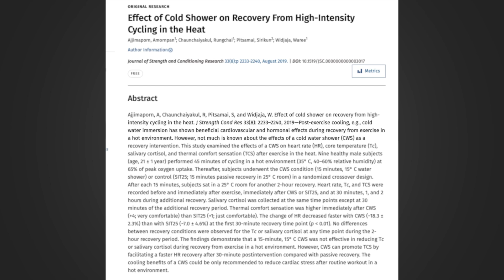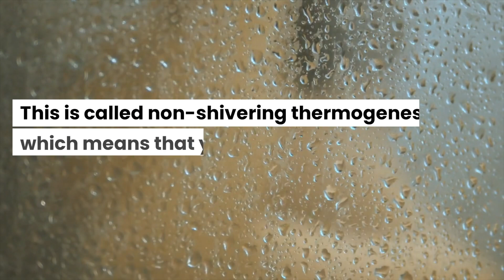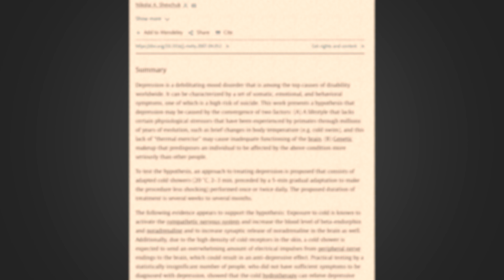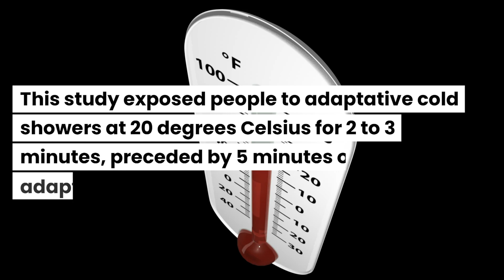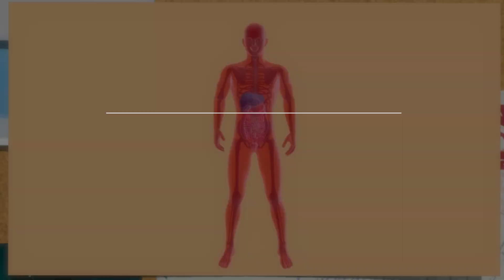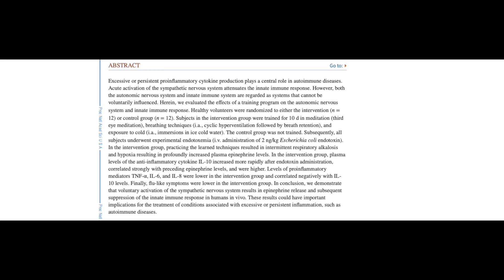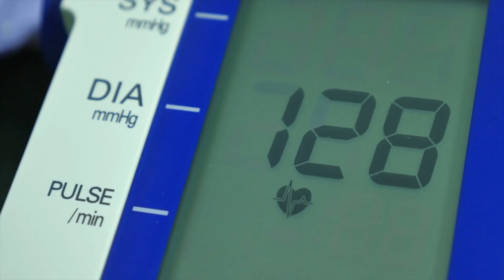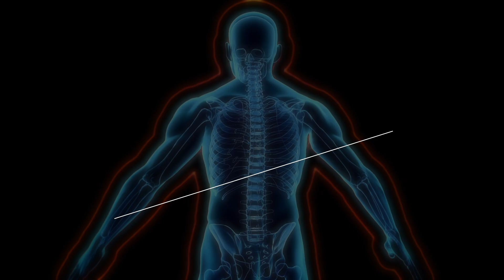5 Science-Backed Benefits of Cold Showers [and 4 RISKS]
If you're looking to boost your health and revitalize your body, cold showers might be the perfect solution for you. There are plenty of science-backed benefits to taking cold showers, including weight loss, increased circulation, improved immunity, elevated mood, and even better sleep.

Whether you prefer to take a cold shower before or after a workout, or simply incorporate it into your daily routine for 30 days, there are plenty of good reasons to start practicing this healthy habit.

However, it's important to keep in mind that cold showers also come with some risks. So, as with any new health regimen, be sure to consult with your healthcare provider before jumping in.
Studies mentioned in the video:
- cold-water shower after high-intensity cycling in the heat can aid in recovery

- cold showers may aid in weight loss

- cold showers may benefit depression

- the study on 3,000 people

- the study on deep breathing, meditation and cold showers

- cold showers stimulate your sympathetic nervous system

- the study on 82 people which showed that cold showers improve memory, mood, and energy

- can put added stress on your heart

Timestamps
Intro 00:00
1. Recovery from high-intensity exercise 00:32
2. Weight loss 01:16
3. Potential treatment for depression 02:40
4. Improved immune function 04:11
5. More energy and cognitive benefits 05:38
Dangers 06:32
1. Increased cardiovascular stress 06:39
2. Risk of hypothermia and frostbite 06:57
3. Weakened immune system 07:15
4. Muscle cramping 07:50
Question time 08:18